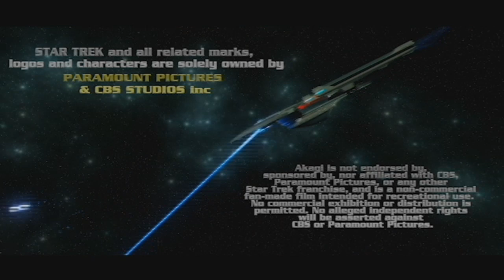[Star Trek Adventures] Akagi - Session 7: Inquiry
Join the senior staff of the Akagi as they preside over a murder trial involving a Klingon Ambassador.

If you want to catch the stream live, it's every other Thursday at 6:45pm EST on my twitch channel